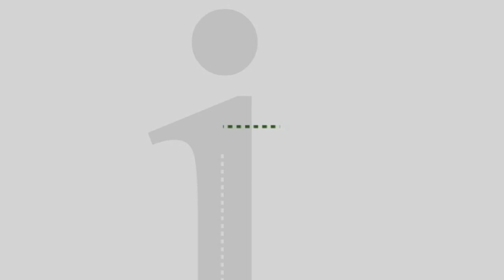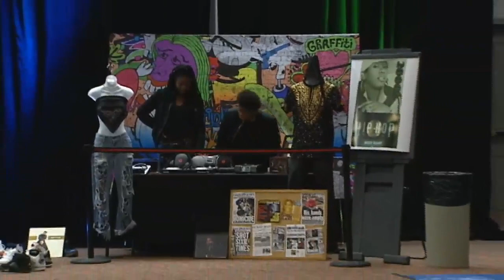University of Delaware students pay tribute to hip-hop music pioneers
The evolution of hip hop is important to a group University of Delaware students who decided to take people on a journey through exhibits and some dance performances last month.

Though the scene looked like one big party, the goal is to educate students often misinformed about the music.

“Hip hop has been an integral part of what I would say the African American Community for over the past 40 years.  It’s been able to connect to a bunch of different political and social injustices and it’s something our students connect to,” said Edward Franklin of University of Delaware’s Cultural Advisory Board.